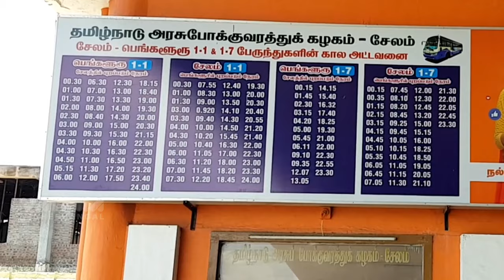Bangalore to Salem 3.33 Hour Electronic City Express ബാംഗ്ലൂർ - സേലം യാത്ര വെറും 3.33 മണിക്കൂറിൽ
Bangalore to Salem 3.33 Hour Electronic City Express

Many of us are traveling on the Bangalore Salem route ... Many of you may have seen the Tamil Nadu bus written as 3.33 Electronic City Express ... Just wondering what it is

This service has been in existence for a few years but not many people know about it many people have no idea about this service.

What 1 to 1 service ?

There will be no stops at the End 2 End Service
But the bus that starts the service from the Bangalore Mysore Road bus stand, seats may not be full which takes the bus from the stop to the electronic city ..So the first point of this service is the electronic city, Next point, or last point, Salem

What is 3.33 Electronic City Express?

3.33 is the running time from First Point Electronic City to Last Point selam
Other normal buses take 5 -6 hours to get to bus stops 1 to 1 bus 3 .33 hours to destination

3.33, 1 to 1 Electronic City Express Bus can easily travel from Bangalore to Salem and vice versa.

You don't have to hesitate to travel in tnsrtc towards salem, thinking the bus goes slow from now on.

Buses are available from Salem to SETC's Guruvayur, Ernakulam, thrissure and  Palakkad

This service is also useful for travelers traveling to Kerala

Wishing everyone a good trip